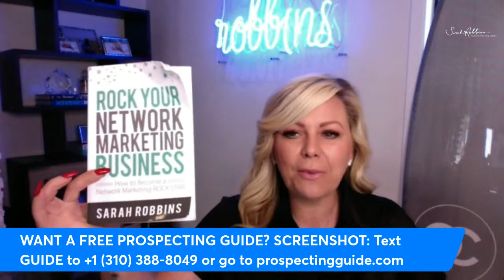Are HASHTAGS still relevant in 2023? (Plus how I built a global business with one hashtag!)